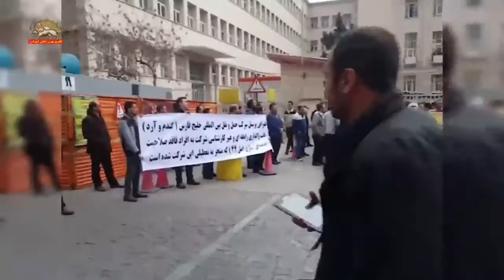حرکت های اعتراضی علیه رژیم - ادامه اعتصاب بازاریان بندر دیلم و گناوه